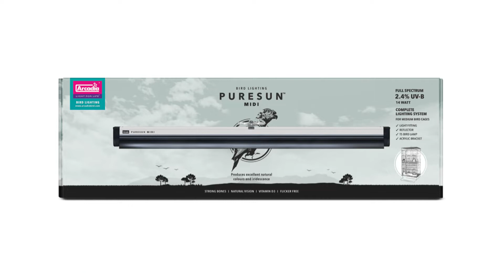Arcadia Bird PureSun-Mini, The Very Latest in Bird Lighting technology.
The very latest innovation from Arcadia Bird.
PureSun-Midi full-spectrum+UV-B linear bird lighting kit draws just 14watts, is flicker free, Teflon free, sleek, attractive, provides for the core biological needs of pet birds and has a UV life of 12 whole months.
PureSun-Midi is a complete kit direct from the box with all that you need to get going and includes; the PureSun-Midi 14w 22"/55cm full-spectrum+UV-B lamp, flicker free integrated ballast bar and reflector, UK made acrylic mounting bracket and fittings kit.
Available worldwide in all socket versions and in 110v and 240v.

Video produced and edited by Leopard Gecko